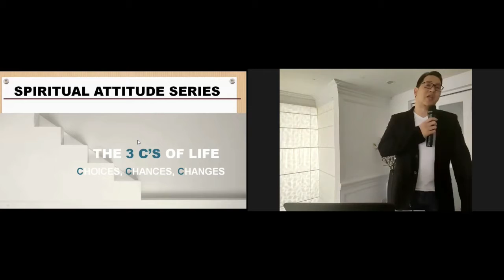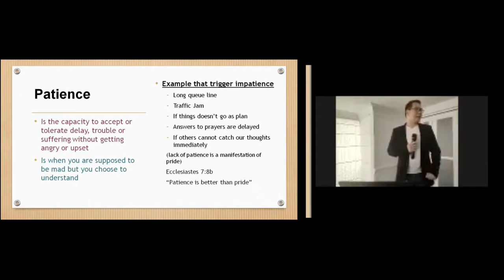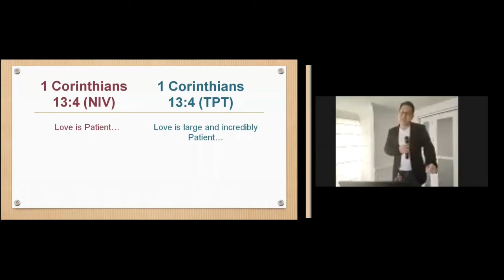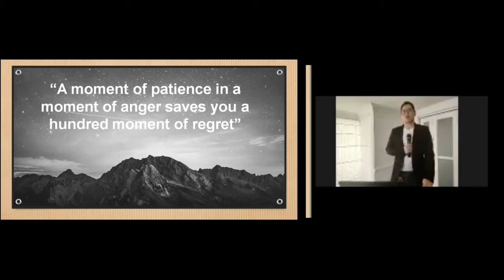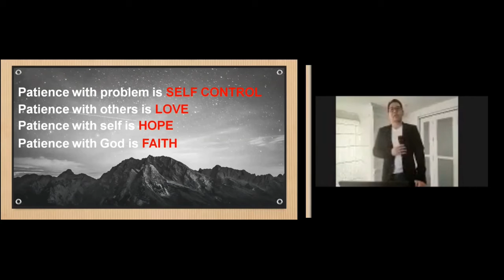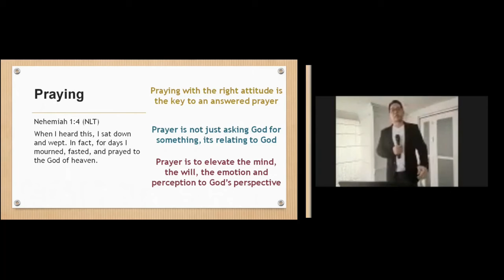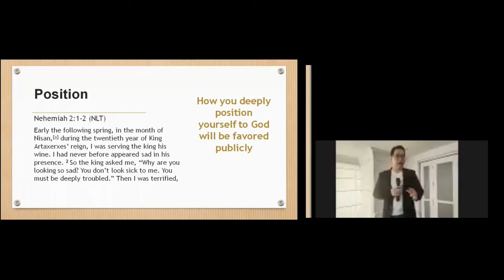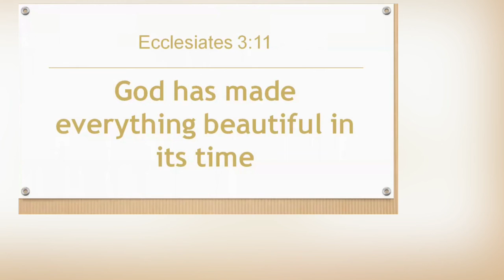I Choose to be Patient - July 18, 2021 SWS - by Bro. Karlo R.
Spiritual Attitude Series
Month of July